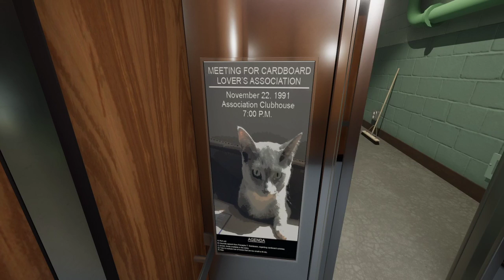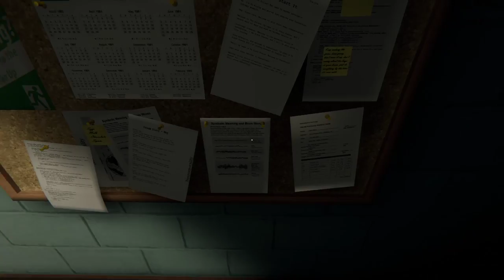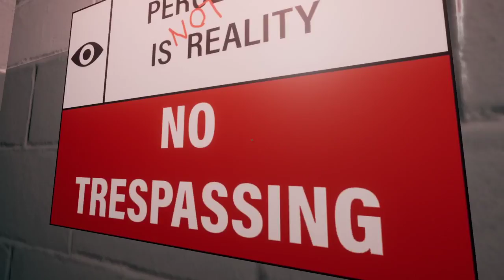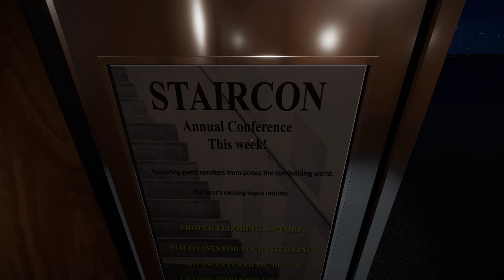Superliminal Part 6: Size does matter here!